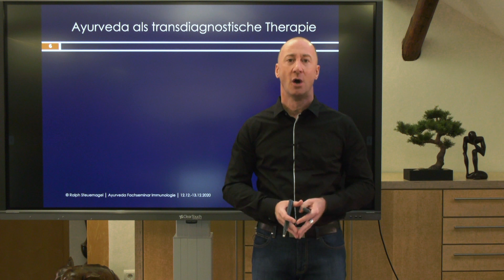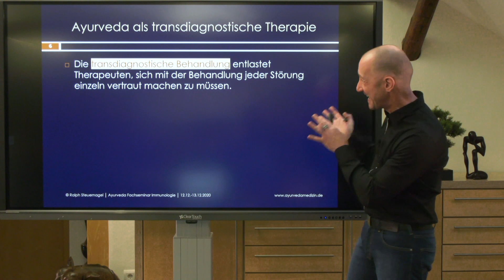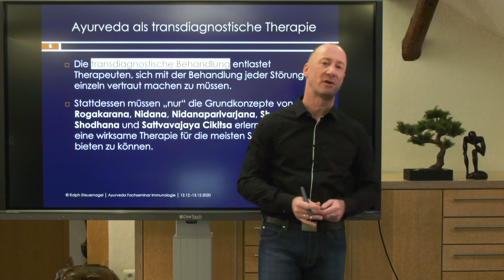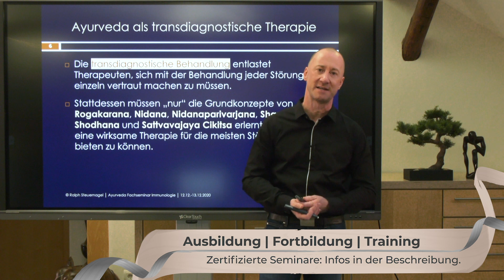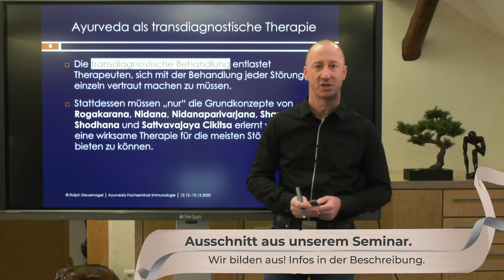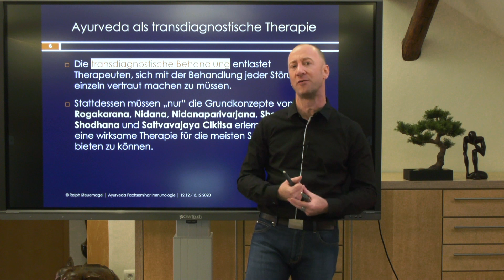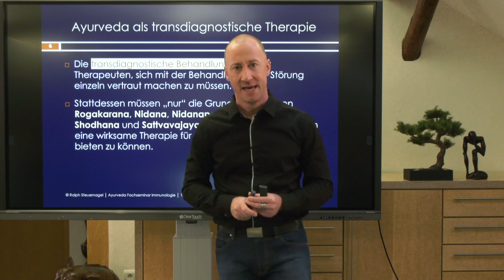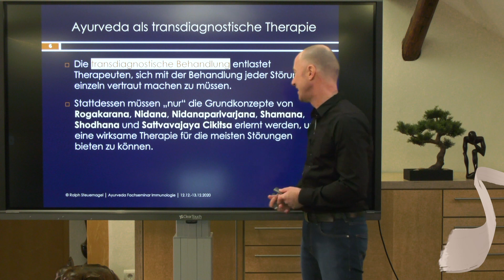Ayurveda als transdiagnostische Therapie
Der Ayurveda ist eine transdiagnostische Therapie. Was bedeutet das eigentlich? Und wie geht man als AyurvedaProfessional bei der Behandlung von Krankheiten vor? Das erfährst du in diesem Video.

BEGRIFFE IN DIESEM VIDEO (Reihenfolge wie erstmaliges Aufkommen der Begriffe):
👨‍🏫 Dushya  = angegriffene Strukturen (meist: Saptadhatu, Upadhatu, Mala, Srotas)

👨‍🏫 Vata, Pitta und Kapha sind die drei "Dosha" (=Regelkräfte) im Ayurveda. Die Zusammenhänge zwischen Vata, Pitta, Kapha sind in diesem Video erklärt

👨‍🏫 Dosha-Dushya-Samurcana = pathologische Verbindung von Dosha (Täter) und Dushya (Opfer)

👨‍🏫 Roga = Krankheit/Leiden

👨‍🏫 Samprapti = Die Pathogenese einer Krankheit

👨‍🏫 Pathogenese: Die Wissenschaft, die sich mit der Entstehung von Krankheit auseinandersetzt.

👨‍🏫 Dhatu (wörtlich: das, was stützt) = Körpergewebe. Es gibt 7 Dhatu. Dazu gehören z.B.: Fettgewebe & Knochengewebe

👨‍🏫 Upadhatu = 7 Untergewebe
1) Stanya = Muttermilch
2) Artava = Menstruationsblut
3) Sira = Gefäße
4) Kandara = Sehnen
5) Tvak = Haut
6) Vasa = Muskelfett
7) Snayu = Nerven

👨‍🏫 Mala = allgemeine und gewebespezifische Abfallstoffe

👨‍🏫 Srotas = Transportkanäle, z.B.: Magen-Darm-Trakt, Atemwege usw.

👨‍🏫 Agni = Oberbegriff für 13 Arten von Körperfeuer

👨‍🏫 Doshavrddhi = Zunahme von Dosha in 6 Stadien.

👨‍🏫 Mithyaharavihara = Unzuträgliche Ernährung und Lebensweise.

👨‍🏫 Prajnaparadha = Versagen unserer Intelligenz.

👨‍🏫 Sattva: Ist der Geist Sattva-geprägt, dominieren Harmonie, Frieden, Ruhe, hohe Intelligenz und tiefer Erkenntnis. Unter dem sattvischen Einfluss arbeiten alle geistigen Funktionen im bestmöglichen Zustand und es entsteht der intensive Wunsch nach Antworten auf existenzielle Fragen des Lebens und Sinnerfüllung.

👨‍🏫 Buddhi = Die geistige Fähigkeit: Unterscheidungskraft

👨‍🏫 Dhrti = Die geistige Fähigkeit: Kraft der Zurückhaltung

👨‍🏫 Smriti = Die geistige Fähigkeit: Erinnerungsvermögen

👨‍🏫 Avidya = Unwissenheit

👨‍🏫 Rajas: Der von Rajas geprägte Geist steht im Spannungsfeld von Anhaftung an Erwünschtes und Abneigung gegenüber Unerwünschtem. Er ist voller Leidenschaft und identifiziert sich mit sich selbst. Rajas ist unser Motor zum Erreichen von Zielen und die Quelle der Motivation. Das alltägliche aktive Handeln steht unter starkem Einfluss von Rajas.

👨‍🏫 Tamas: Ein Tamas-geprägter Geist ist durch inneren Widerstand, Trägheit und Unwissenheit gekennzeichnet. Tamas hemmt unsere Intelligenz und minimiert das menschliche Potenzial an Wachstum und Erkenntnis zugunsten primitiver tierischer Qualitäten des Überlebens und Reproduzierens.

👨‍🏫 Charaka = Autor der Charaka Samitha

👨‍🏫 Nidana = Diagnostik

👨‍🏫 Nidana Parivarjana = Vermeidung (krankheits-)ursächlicher Faktoren

👨‍🏫 Vihara = Verhalten, Lebensstil

👨‍🏫 Shamana Cikitsa = besänftigende Techniken, um Dosha wieder ins Gleichgewicht zu bringen

👨‍🏫 Shodhana Cikitsa = Techniken, die den Körper reinigen/entgiften

👨‍🏫 Sattvavajaya Cikitsa = Psychotherapeutische Techniken zur Steigerung von Sattva
IN DIESEM VIDEO:
0:00 Ayurveda als transdiagnostische Therapie
3:28 Krankheitsursachen
6:08 Diagnostische Kompetenz
8:08 Vermeidung (krankheits-)ursächlicher Faktoren
12:38 Therapien